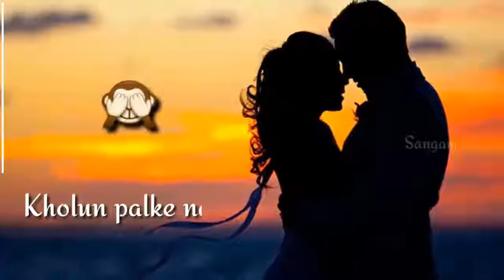whatsapp status of Atif aslam song| Musafir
Singer: Atif Aslam composed by Palash Muchhal lyrics : Palak Muchhal Video .